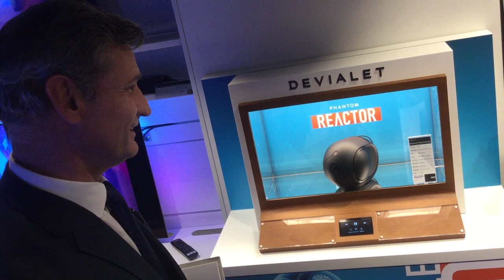La Fnac débarque à Luxembourg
LUXEMBOURG - Le magasin Fnac, intégré au projet du centre commercial Royal Hamilius, ouvrira ses portes vendredi. «L'essentiel» a déjà pu y entrer.